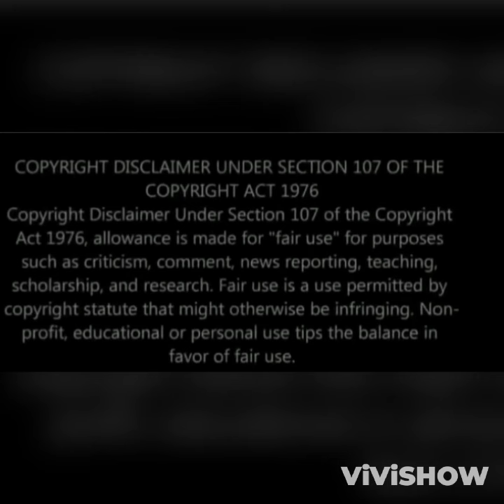UMkhokha// 08 July 2024// Ndlovu is failing his duties. Zinzi is pregnant.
The community members are not happy about Ndlovu's services. There is no water, no transport and the church uniform is of poor quality.

Zisebenzele and Ntombi's love is put to the test; as Zinzi has announced that she is pregnant.